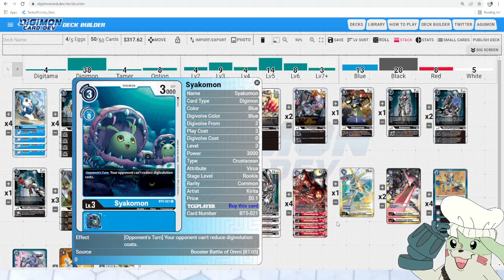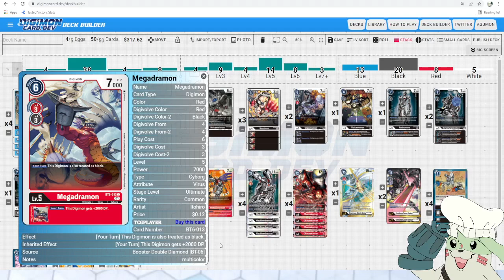Digimon TCG: Kaiser Nail Machinedramon Deck Profile (BT7 English Next Adventure)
// Digimon DeckList

2 Tai Kamiya             BT2-089
4 DemiVeemon             BT3-002
4 Veemon                 BT3-021
1 Syakomon               BT5-021
1 Mekanorimon            BT5-062
1 Omnimon X Anti-body    BT5-111
2 Omnimon Zwart Defeat   BT5-112
1 Megadramon             BT6-013
3 Nanimon                BT6-058
2 Gigadramon             BT6-061
1 Volcanomon             BT6-062
4 Chaosdramon            BT7-017
2 Megadramon             EX1-007
1 MetalGreymon           EX1-008
4 Hagurumon              EX1-045
1 Andromon               EX1-048
2 MetalTyrannomon        EX1-049
1 MetalMamemon           EX1-050
2 Analog Youth           EX1-066
4 Ultimate Connection!   EX1-069
4 Machinedramon          EX1-073
4 Kaiser Nail             ST2-15
3 Megadramon              ST5-11